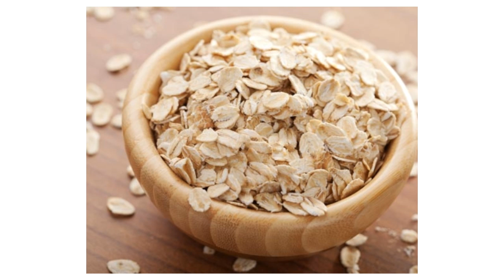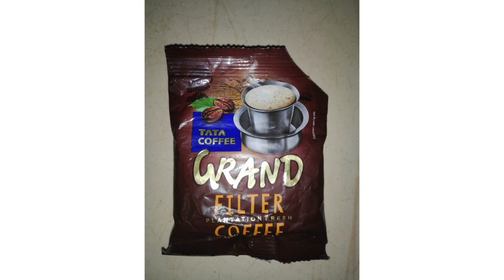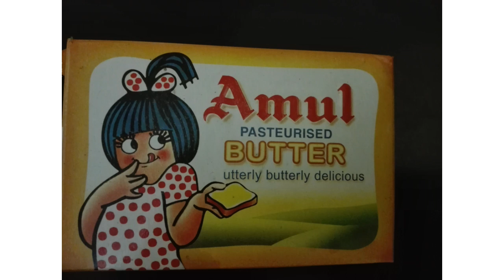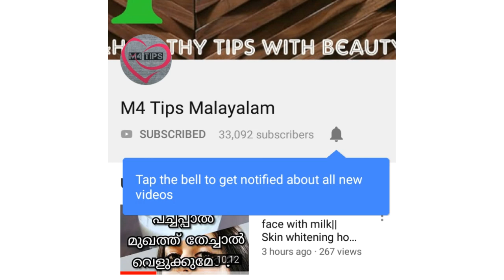How to Remove darkness around mouth/Neck/nouse||How to get rid of dark lips||Lip care routine|Ep:195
How to Remove darkness around mouth/Neck/nouse||How to get rid of dark lips||Lip care routine||M4Tips||Ep:195